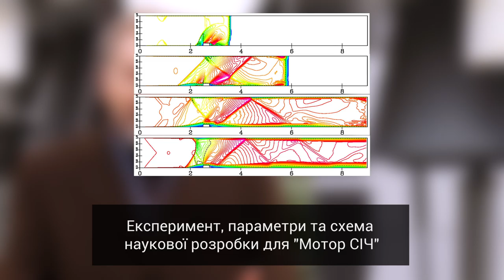Дистанційна освіта - це екстрим, - Володимир Момот у програмі "Без Брехні" з Тетяною Кондрашевською